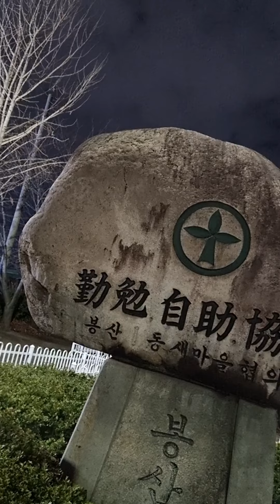각설이황지니 첫만남